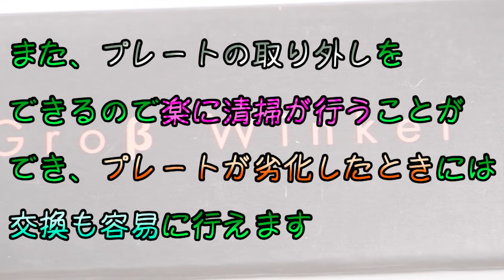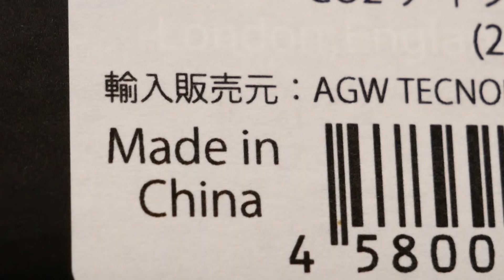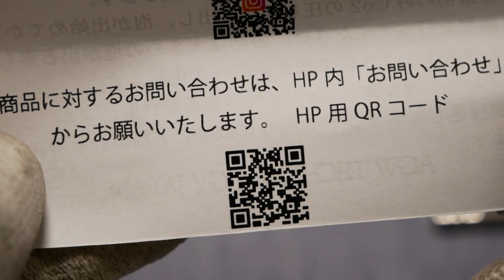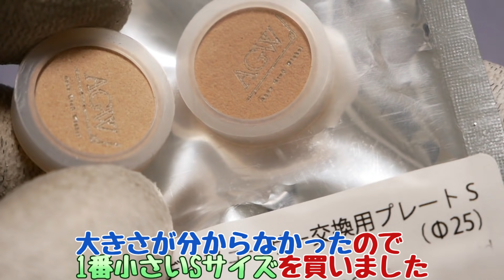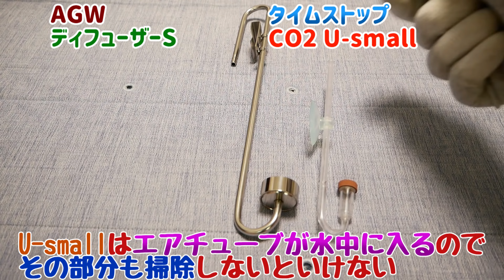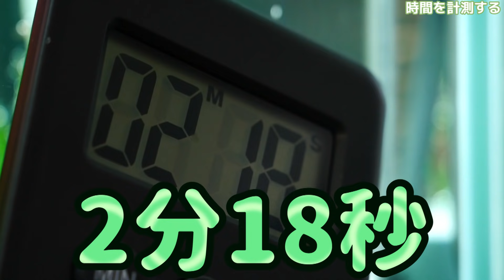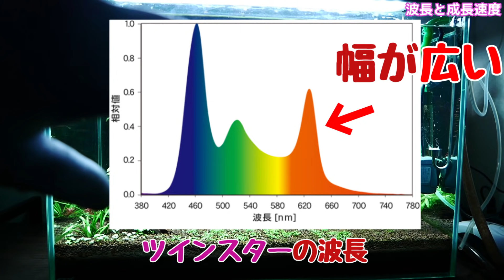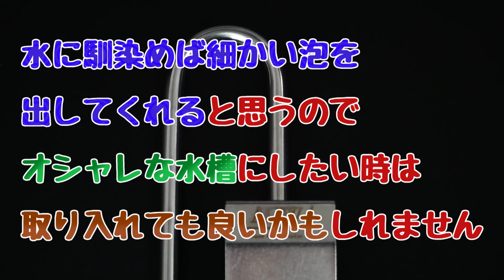【CO2】細かい気泡を出すオシャレな見た目。ステンレスだから落としても割れない！AGW、CO2ディフューザーS、CO2ディフューザー交換用プレートS【ふぶきテトラ】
AGWのCO2ディフューザーS、CO2ディフューザー交換用プレートSを開封。ステンレス製のオシャレな見た目で、プレートは回転させながら交換できるので簡単。しかも、クリップが水槽と密着するので安定感抜群！細かい泡が出て本体が水景とマッチします。

今回は、AGW、CO2ディフューザーS、CO2ディフューザー交換用プレートSの開封及び比較と検証をするお話でした。アンビリーバブル2はすぐ目詰まりするので、漂白する手間がありました。なので、他のCO2ストーンを試してみたくなりAGW製を初めて開封しました。水草育成に置いてCO2の一定添加は必須だと思うので、目詰まりしにくい物を使えば成長速度も上がりそうです。ダメならアマゾニアに替えて今年中にリセットする予定です。ジャングル化に向けてまた改良できそうな部分が見つかったら適宜変えていこうと思います。この製品は安定感抜群で且つ、プレートの交換もしやすいので気に入りました。

◆ふぶきが買ったCO2ストーンの詳細スペックはこちら↓
型番：AGW CO2 ディフューザーS 250mm Φ25 (対応ガラス厚6mm)
型番：AGW CO2 ディフューザー交換用プレートS 250mm Φ25

【利用しているBGM・効果音サイト】様
・DOVA-SYNDROME